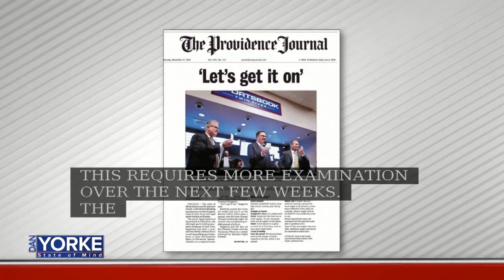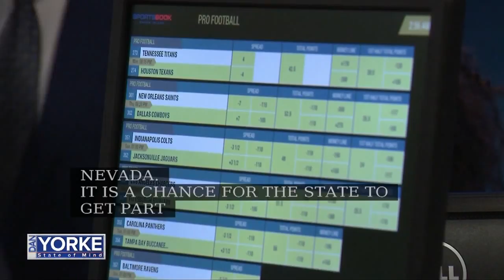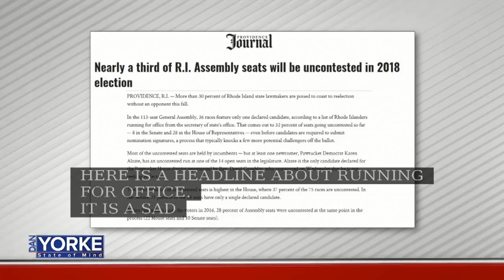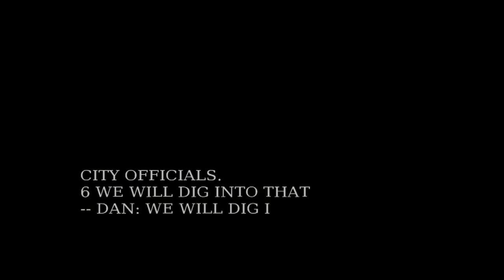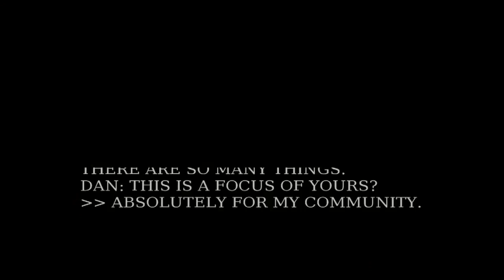11/27: Rep-elect Karen Alzate talks her legislative priorities on State of Mind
Rep-elect Karen Alzate talks her legislative priorities on State of Mind